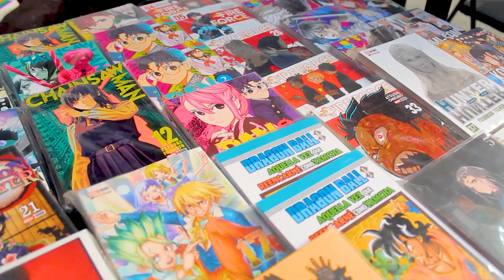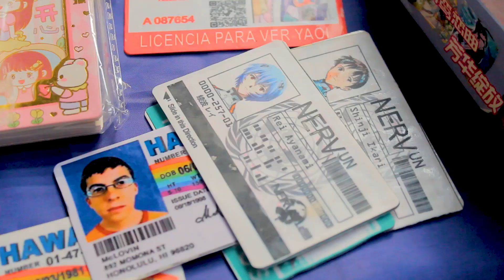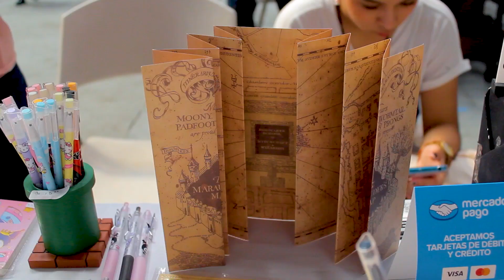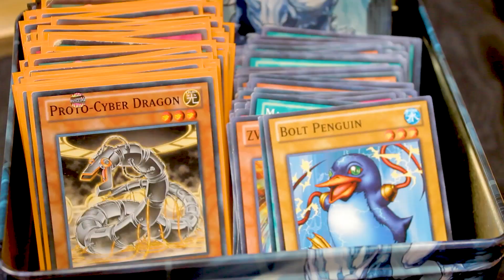Vol. 1 con Marcos Patiño y Victor Ugarte!!!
Dos de los mas grandes actores del doblaje mexicano estuvieron en el mismo lugar, gracias al Akiba Vol. 1, dan vida a tantos personajes que seria interminable la lista, pero entre otras cosas:

Marcos Patiño que da vida a decenas de personas de anime pero inolvidable es su personificación de Ikki, el Caballero de la constelación de Fénix en la serie de anime Saint Seiya o caballeros del zodiaco entre muchos mas

Víctor Ugarte tiene hasta problemas de personalidad entre Shinji Ikari, la Pulga, Spiderman o Harry Potter que de repente no sabrás con quien estas hablando.

Los invitamos a disfrutar un poco de show que nos ofrecieron este par de grandisimas personas, que ademas de todo nos regalaron momento de alegría y de experiencia en su carrera como actores